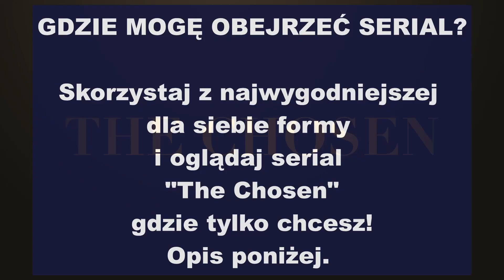The CHOSEN po polsku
GDZIE MOGĘ OBEJRZEĆ SERIAL?   Skorzystaj z najwygodniejszej dla siebie formy i oglądaj serial The Chosen gdzie tylko chcesz!  Więcej informacji tutaj
Gorąco polecam!

⚠️ Copyright: Copyright to respective Originals/Parties. I have no financial interest in spreading the files. I'm doing it to preach The Gospel of Jesus Christ only.